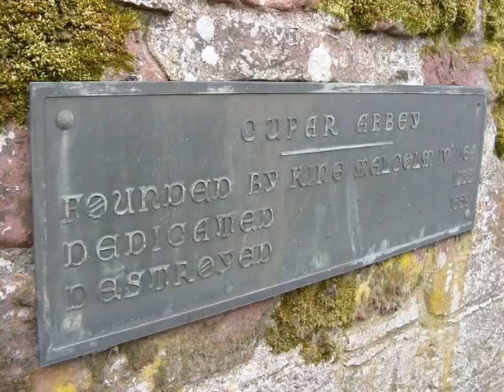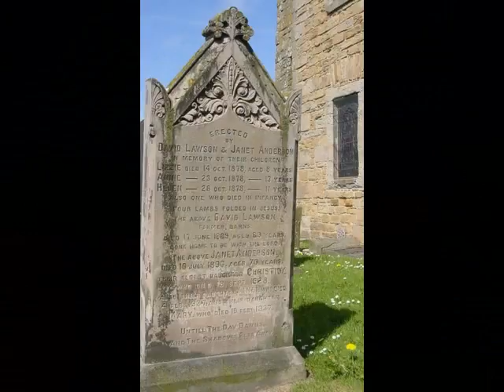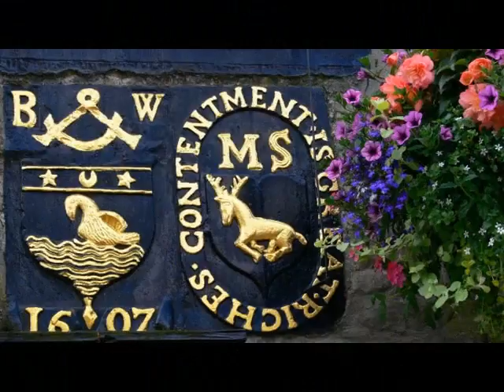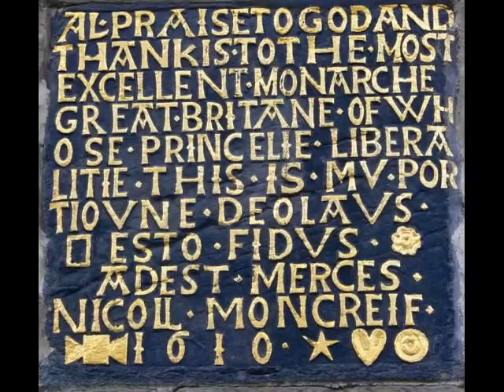Tour Scotland Video Photo Album 21